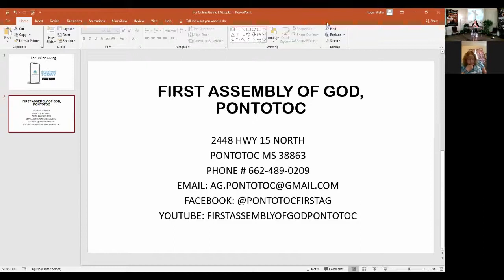Sunday 06-14-2020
sunday service for First Assembly of God pontotoc for 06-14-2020